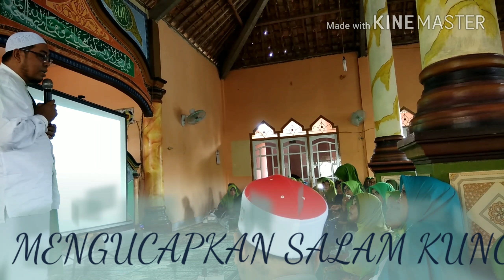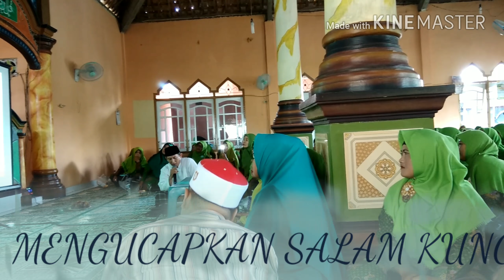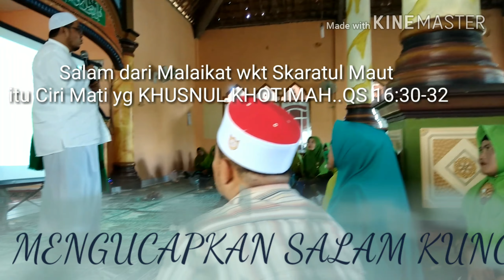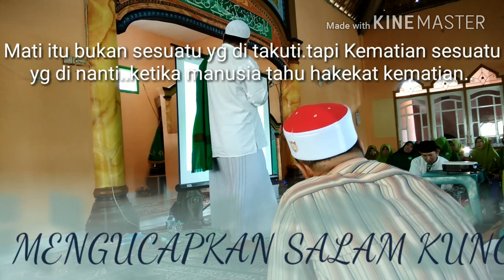UCAPAN SALAM KUNCI MASUK SURGA